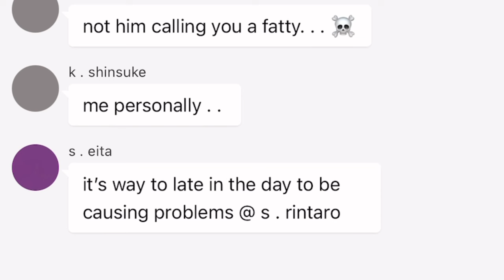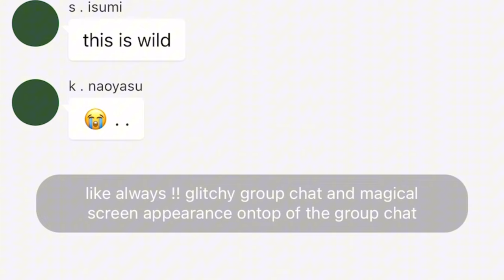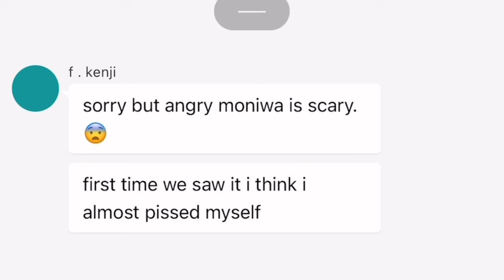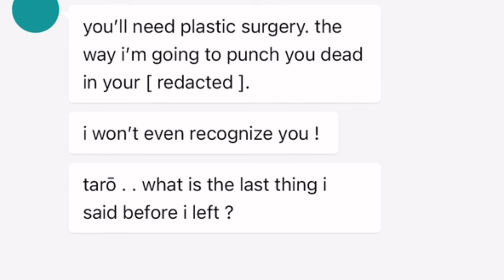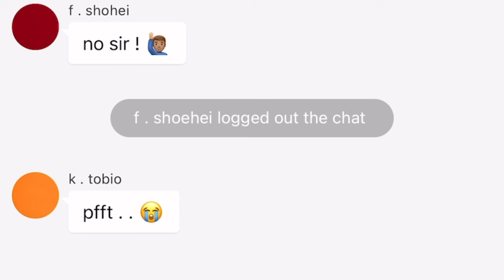date-tech problems : moniwa’s package . . — haikyuu texts skits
Update: Where I've Been + Six x Haikyuu Progress!

Hey everyone,

I wanted to drop a quick update video to let you all know why I've been a bit absent lately. Life has been hectic, but I've been putting a lot of time and effort into my latest project: a crossover between Six and Haikyuu!!

I’m really excited about how it’s coming together and can’t wait to share it with you all soon. Thanks for your patience and continued support.

Much love,
bakugossearchhistory